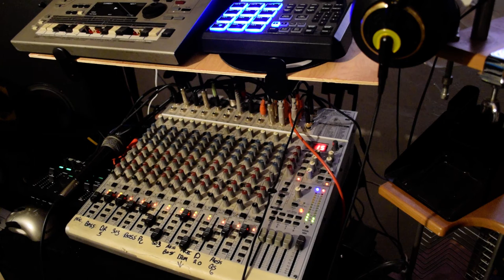Miami Preset on the Roland 505 mixed with Akai XR-20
This channel is about Working with Old School Equipment mixed in with some new technology. I have a Roland 303 Groovebox, Broken Roland 505 groovebox, DR Groove 202, Alesis qs6 synthesizer, Roland D-20, BOSS DR-5, Behringer mixer, and other things to mix this music anytime. Everything is on the improvise tip. It,s just about making music. And studying of music.